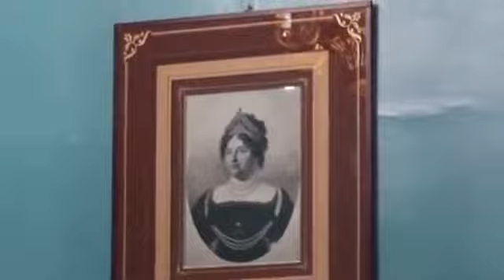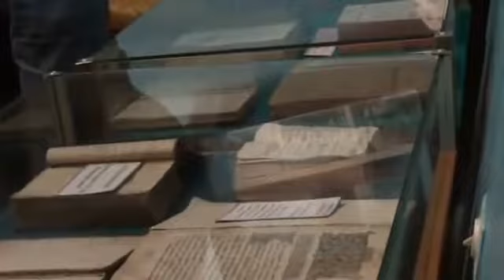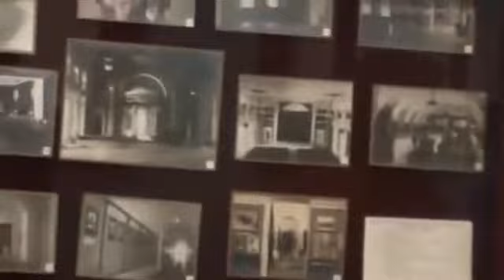Божедомка ( Институты и больница)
24 ноября 2013  Институты и институтки. С посещением бывшего Екатерининского института (конец XVIII - начало XIX вв.) Экскурсия от турфирмы Ключ от города